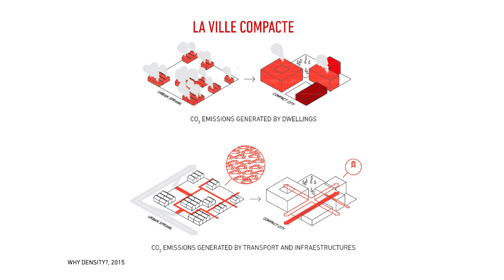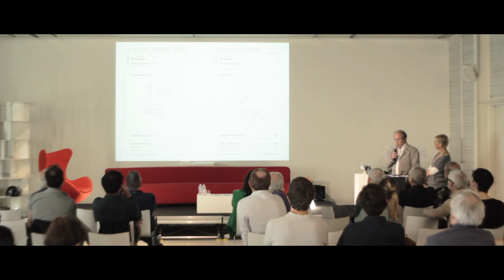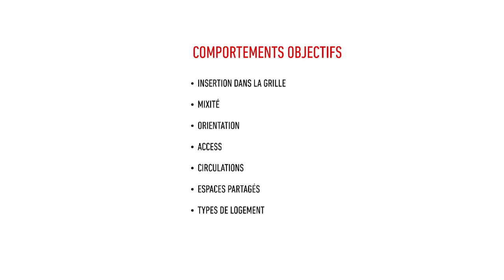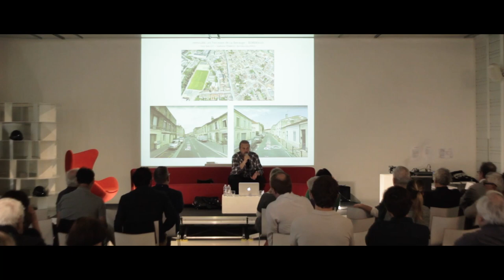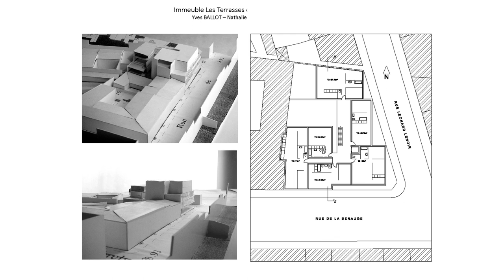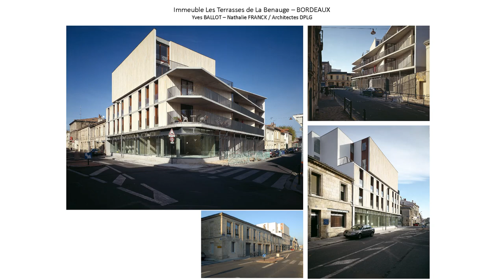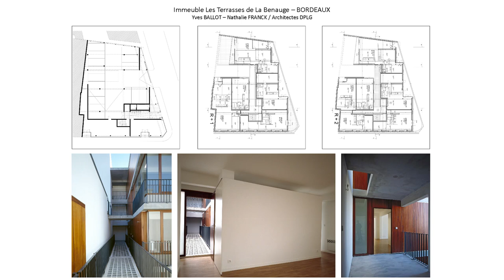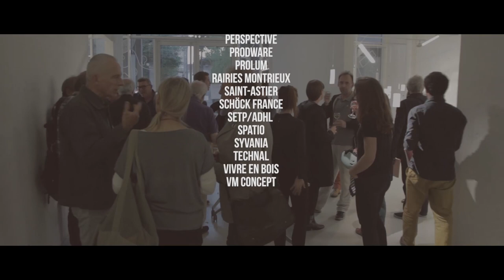Les Mercredis du Logement 1/4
Le Projet de loi ELAN sur l’habitat portant l’ambition de « construire plus et moins cher » a suscité l’interrogation légitime des architectes quant à la qualité des constructions à venir mais aussi du rôle de l’architecte dans le processus de fabrication de l’habitat.
Au travers d’un cycle de conférences, Le 308 - Maison de l’Architecture fait appel à des personnalités confirmées du monde de la construction pour faire état des démarches architecturales de qualité dans la conception et la réalisation de l’habitat contemporain.
Les Mercredis du logement 1/4, le 6 juin 2018 avec :
- Aurora FERNANDEZ PER, journaliste, éditrice en chef et Javier MOZAS, architecte, conseiller éditorial de la maison d’édition a+t,
- Patrick HERNANDEZ, architecte
- Yves BALLOT, architecte, enseignant à l’école d’architecture de Bordeaux, agence Ballot et Franck, Equerre d’Argent 2007